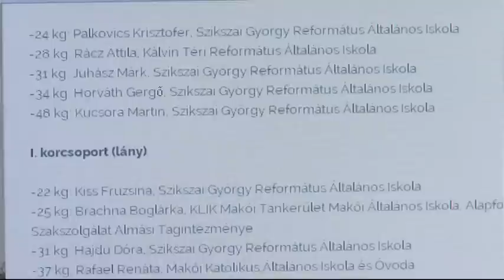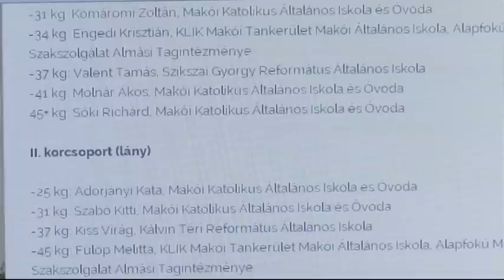Grundbirkózással kezdték az évet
Városi grundbirkózó döntőt rendezett a Klebersberg Intézményfenntartó Központ és a Makó Budo Klub. A versenyen közel kétszáz általános iskolás vett részt.